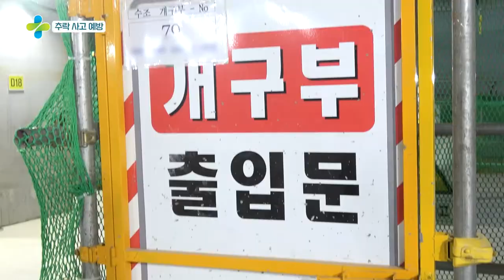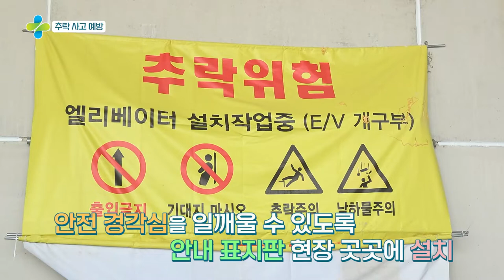2022 산업재해 예방 캠페인_추락편_이데일리TV